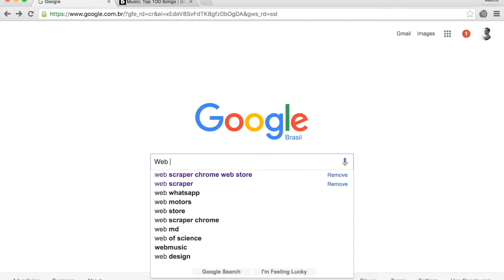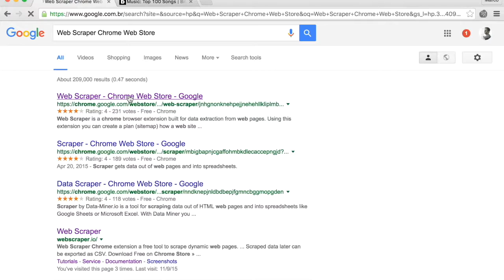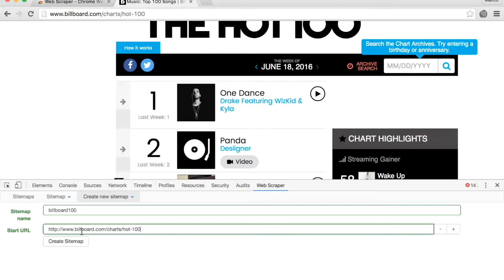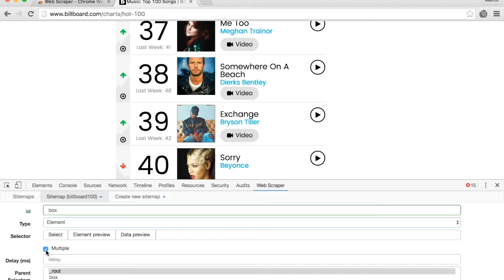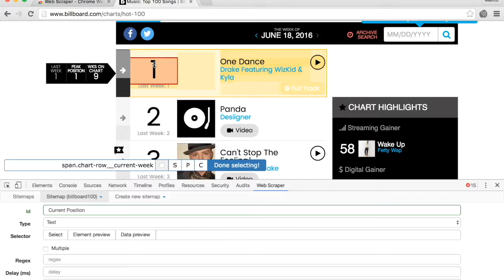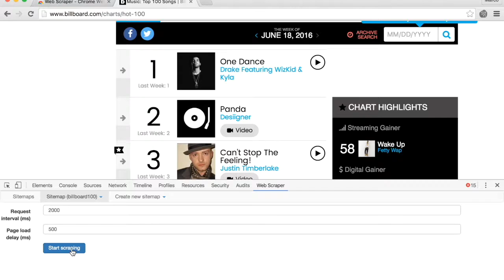SOD 6 2 Screencast AR